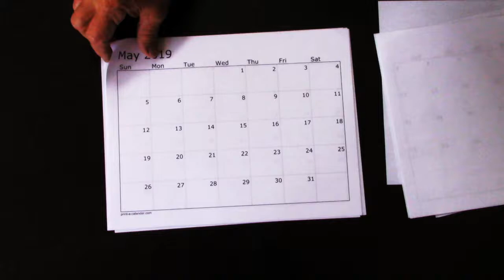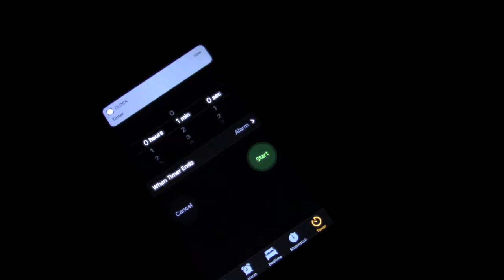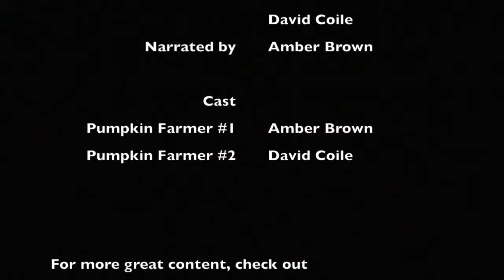The Mating Life Of The Wild Pumpkin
A mock documentary about the raunchy lives of the orange gourds. Directed by David Coile. Written by Amber Brown and David Coile. With behind-the-scenes help from Karen Finch!